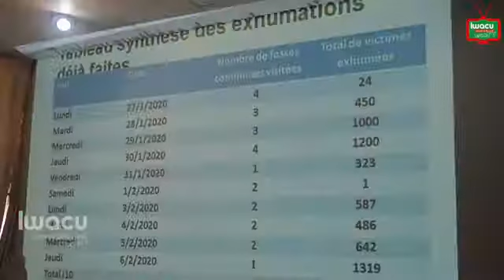Pour la CVR, les victimes de 1972 méritent une réparation 360 X 360